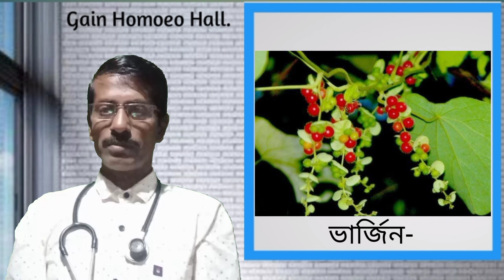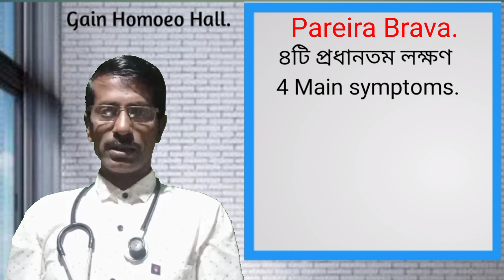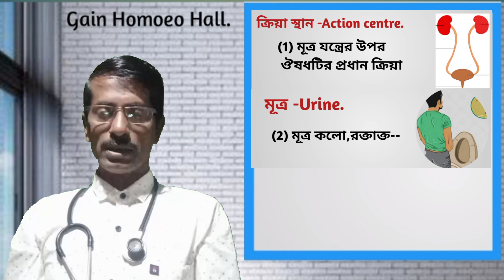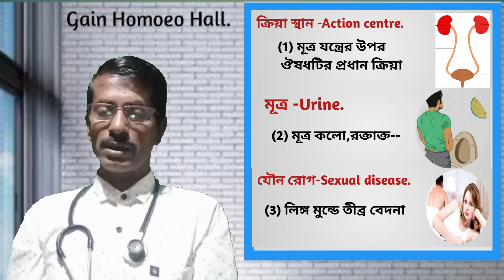(624) প্যারিরা-ব্রাভা মূত্র ও যৌন রোগের উৎকৃষ্ট ঔষধ -Pareira brava best medicine-- sextual diseases.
"Pareira-Brava" is a powerful homoeopathy medicine for Sexual & Urinal diseases. Its uses, explanation, symptoms, power, doses etc.